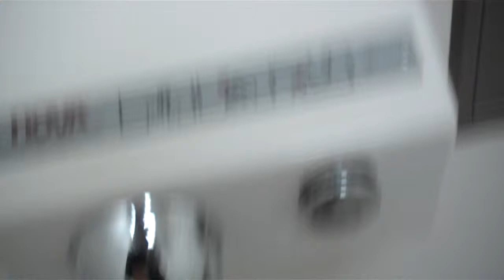2005 Eljier Signature at a Baskin Robins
I also show the hand dryer in action. Video shot May 27, 2011